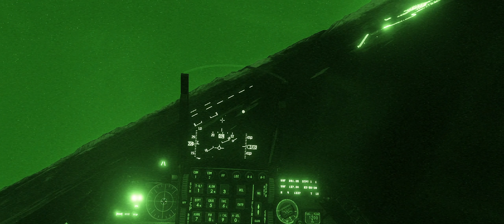F16 vs Mig29S | The sting of the AIM-9X is really spicy